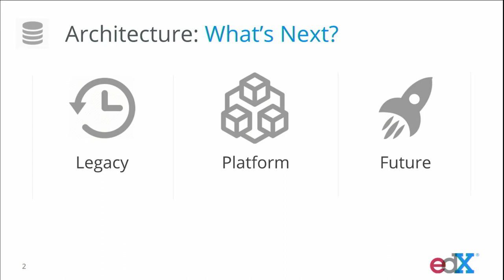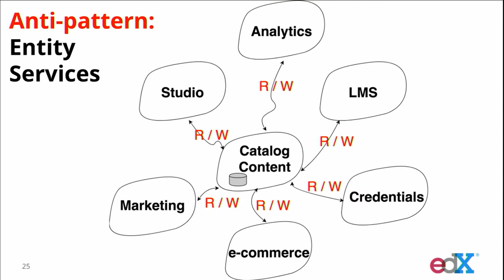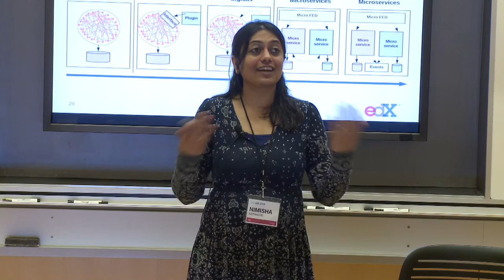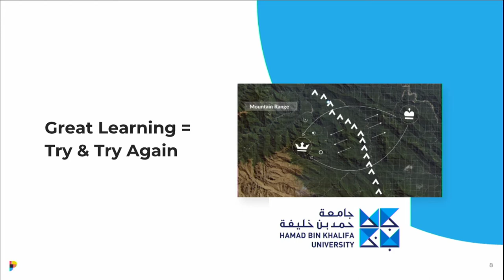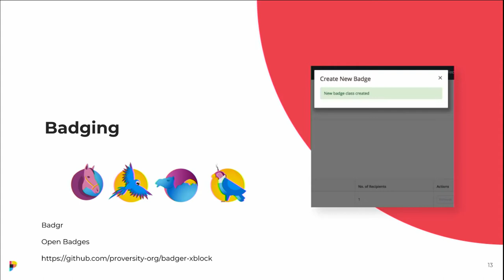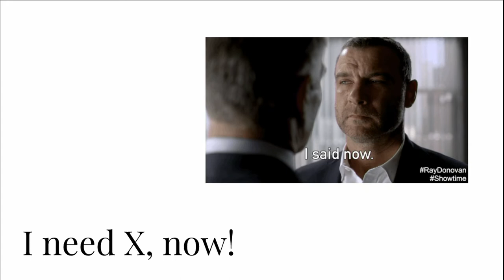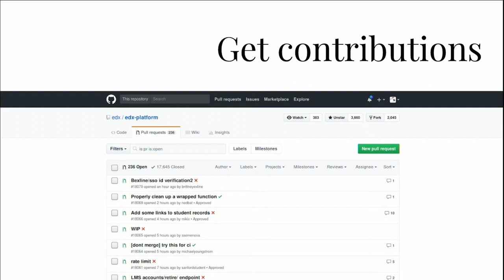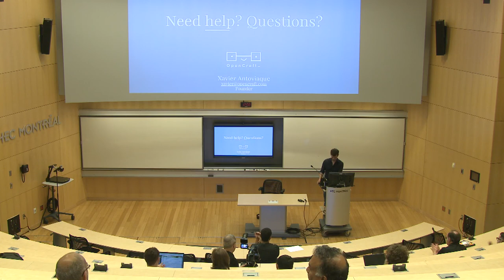2018 Open edX Conf Lévis Room Breakout 10:00am-12:05pm 5/31/2018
Levis Room, Decelles Building, HEC Montreal
Thursday May 31, 2018 10:00am-12:05pm
10:00am  Future Directions of Open edX Architecture, Nimisha Asthagiri
10:45am   Gamification in Learning, José Antonio, González Rodriguez
11:30am   Keeping Maintenance Under Control - Contribute All The Changes!, Xavier Antoviaque